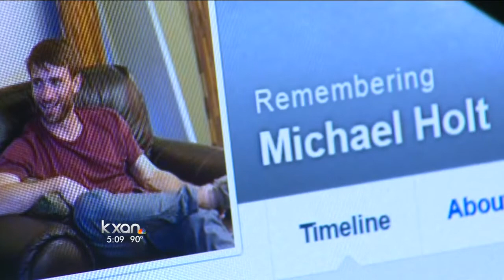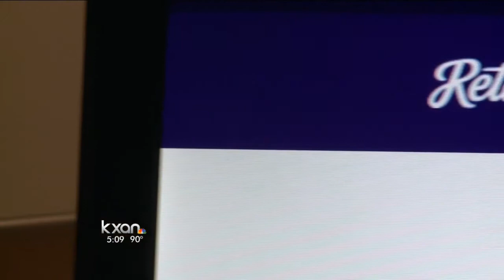Gunman in Omni Hotel shooting identified as Michael Holt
Austin police say the gunman was 35-year-old Michael Holt. KXAN's Sophia Beausoleil takes us inside the Omni and also spoke with the shooter's neighbor who says she's shocked.